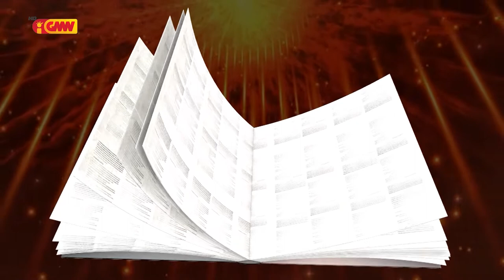HABURAS VIDA ESPIRITUAL Edisaun 150